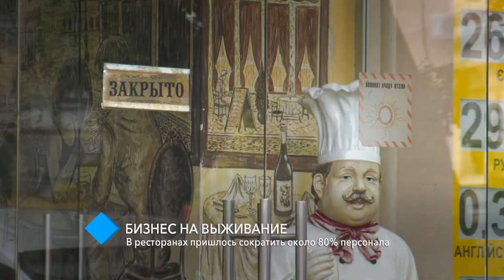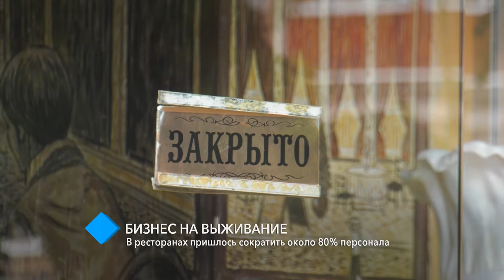Бизнес на выживание: в ресторанах пришлось сократить около 80% персонала